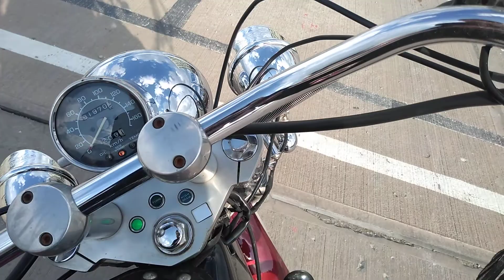June 10, 2021